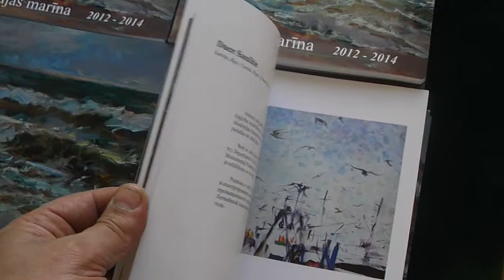Izstādes "Liepājas marīna'14" atklāšana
8. maijs 2015.gads Liepājas muzejs